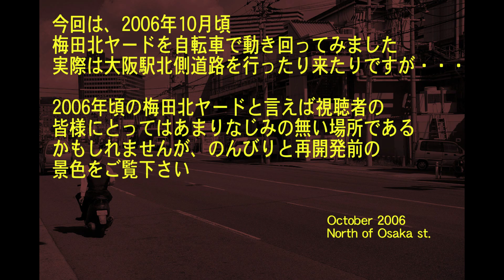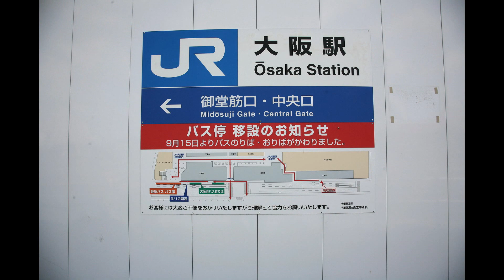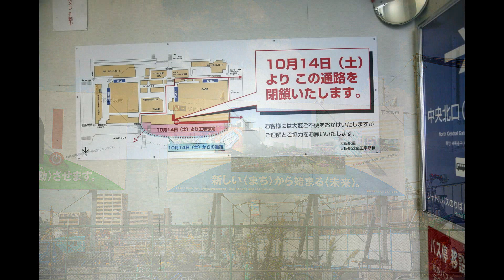あの頃大阪 2006年10月頃 梅田北ヤード、大阪駅北側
大阪駅の北側は、実のところ阪急三番街やヨドバシカメラがあったので行くことはありましたが、外に出ることはあまりありませんでした。
この頃は今の盛況をちょっと想像出来なかったですね。
時間はかかりましたが計画が実行されて良かった良かった。
【目次】
00:00あの頃大阪
00:21ヨドバシカメラ
11:42アクティ大阪展望台からの眺め